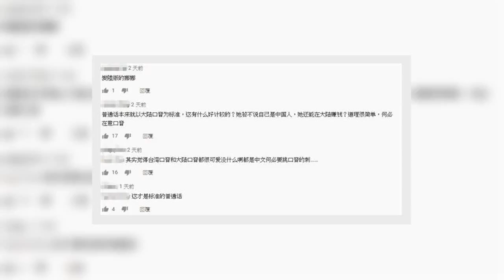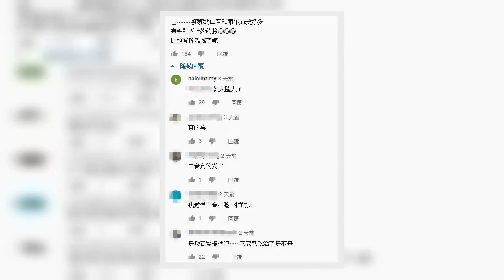✅ 娛樂中心／綜合報導19歲女星歐陽娜娜頂著爸爸歐陽龍、媽媽傅娟的星二代光環出道，靠著甜美臉蛋和音樂才華受到矚目，但自從她表態「我是中國人」等親中言論後，形象瞬間兩極化，她之後積極搶攻中國市場。近年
✍  娛樂中心／綜合報導 19歲女星歐陽娜娜頂著爸爸歐陽龍、媽媽傅娟的星二代光環出道，靠著甜美臉蛋和音樂才華受到矚目，但自從她表態「我是中國人」等親中言論後，形象瞬間兩極化，她之後積極搶攻中國市場。近年她為了說出「標準的普通話」努力學習，終於在近日出現成果，一開口就讓網友驚嘆：「變大陸人了。」  ▲歐陽娜娜近年積極在大陸發展。（圖／翻攝自微博） 歐陽娜娜因拍攝VLOG分享美少女生活點滴而吸引不少粉絲，近年積極在大陸觀眾面前曝光的她，不僅參加綜藝、開音樂會，也有許多戲劇演出，每天都相當忙碌，她的口音轉變也全都攤在外界眼前，近年她努力學習「普通話」、改掉台灣腔，講話口音跟以往愈來愈不一樣。 近日她在個人Youtube頻道PO出新影片，介紹她上學時使用的生活小物，像是書包、零食、化妝包，保溫瓶、筆記型電腦等，充滿明星味的可愛少女風格相當討喜。  ▲▼歐陽娜娜分享學習時的小物。（圖／翻攝自YouTube）   ▲▼歐陽娜娜講話字正腔圓。（圖／翻攝自YouTube）  而看了歐陽娜娜的影片後，網友猛誇可愛之餘，也發現她的口音改變不少，感嘆：「哇……娜娜的口音和兩年前變好多，有點對不上妳的臉，比較有疏離感了呢」、「變大陸人了」，也有粉絲跳出來緩頰，認為都是中文不必分如此仔細，「台灣口音和大陸口音都很可愛！何必挑口音的刺」、「在大陸拍戲，口音本來就會傳染」。  ▲▼歐陽娜娜的口音引起討論。（圖／翻攝自YouTube）   上一則   「臉蛋天才」金旻奎來台班機曝光　喊話：不見不散  下一則   李威連12年悼許瑋倫 「妳清麗動人依舊」惹哭粉絲   ...